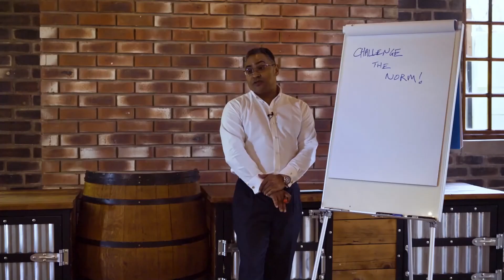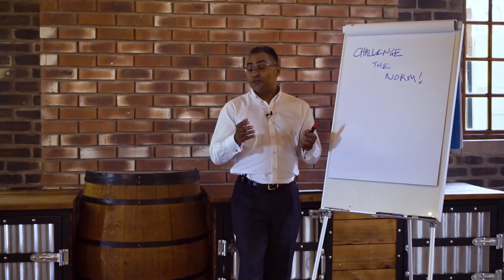🌟 Why should metallurgical managers rethink their current processes? 🌟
Metallurgical managers are the trailblazers of industry optimisation, charged with improving processes that shape our world. Yet, the mining and metallurgical sphere can be its own toughest critic, resistant to change like a boulder in a stream.

In today's climate, quite literally, with the urgent need to slash carbon footprints, the call to action is louder than ever.

Imagine if every metallurgical engineer saw process optimisation not just as a duty, but as a mandate for progress. It's about challenging the status quo, embracing new technologies, and finding smarter, greener ways forward.

Let's face it—carbon emissions won't cut themselves. It's time to rethink, reimagine, and revamp. So, if you're a metallurgical prodigy and you're not optimising your plant, well, maybe it's time for a rethink. After all, who doesn't love a good challenge? 🌱🔧